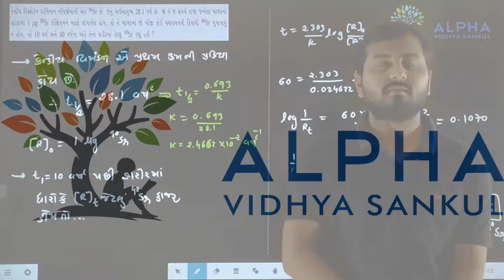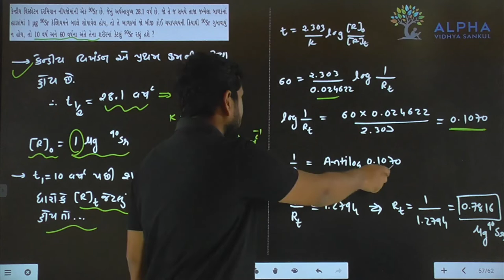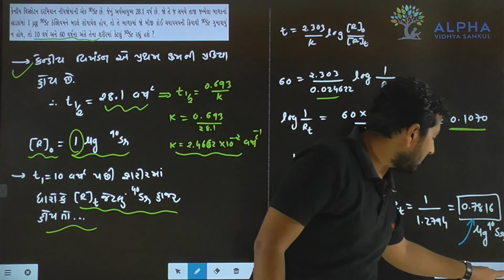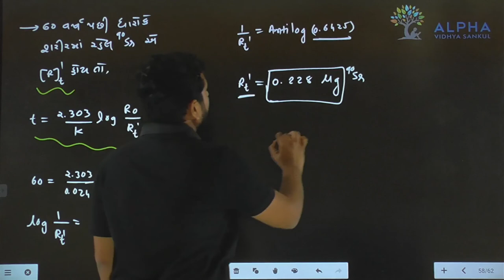Paper 1 | Section B | Que 24 | Chemistry | Std. 12 | Alpha Vidhya Sankul | in Gujarati by J K Sir